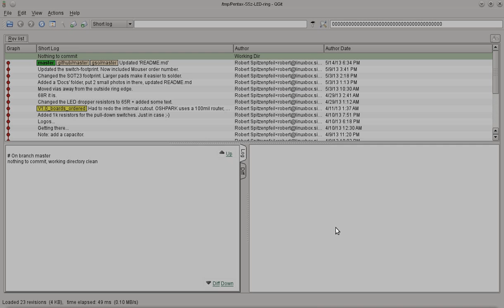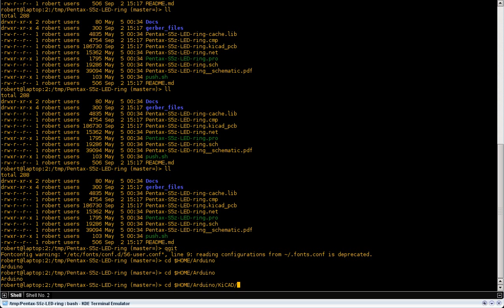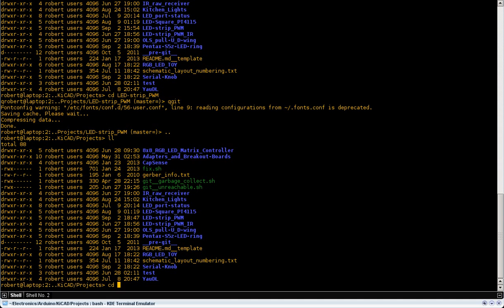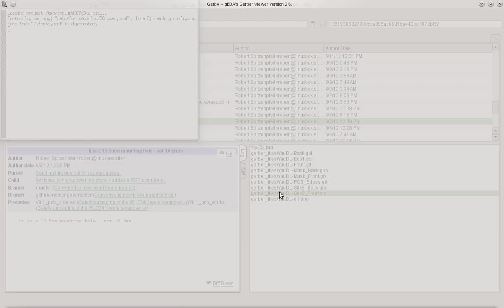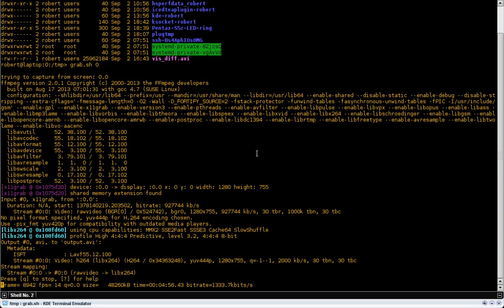KiCad #6.2 - Visual gerber-file diffs with GUI integration - QGIT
Updated the script a bit. Reduced the requirements to: Linux (graphical desktop), git, gerbv. GUI integration with QGIT is optional, but very easy.